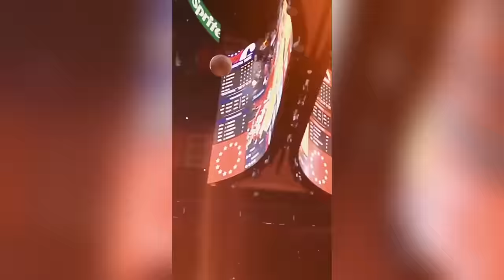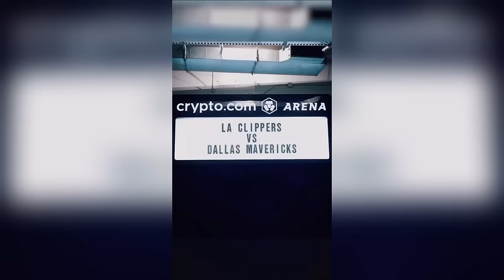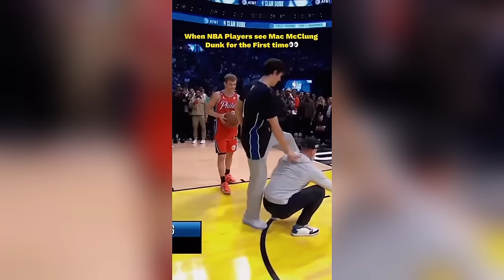🏀20 Minutes of NBA and Basketball Edits TikTok Compilation🏀 #54